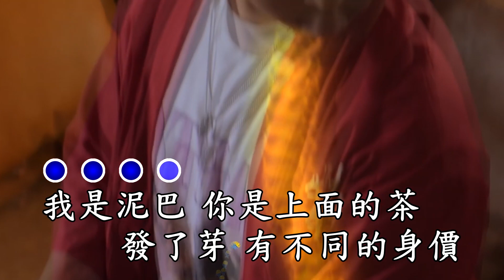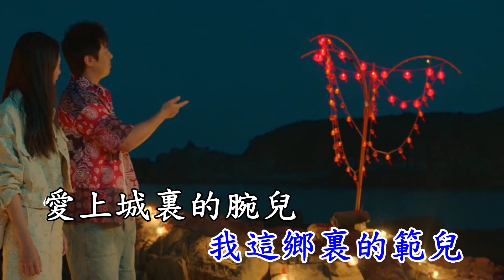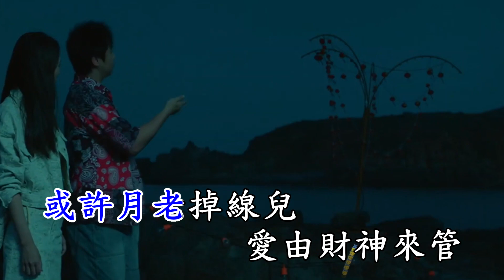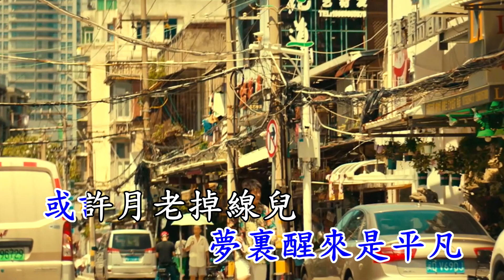王不醒 月老掉線 (後製合成) 左伴右唱